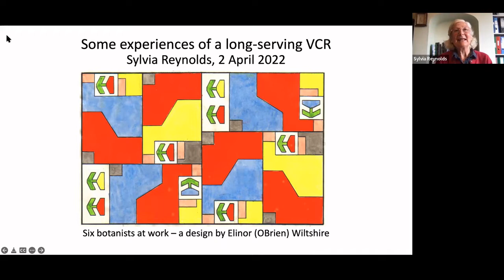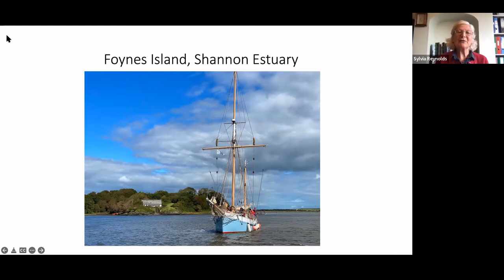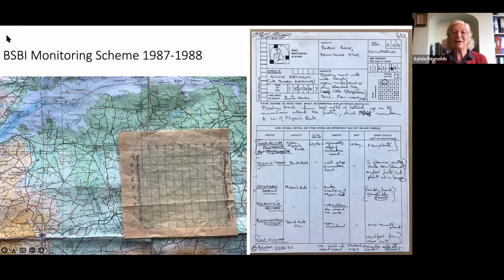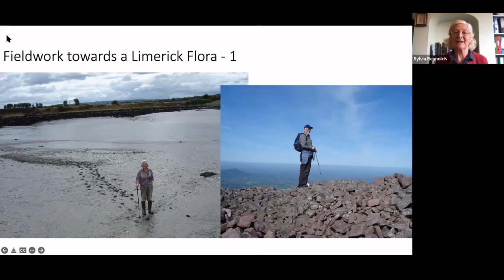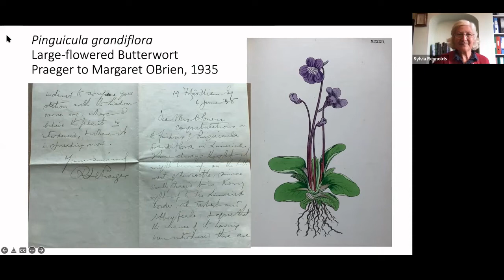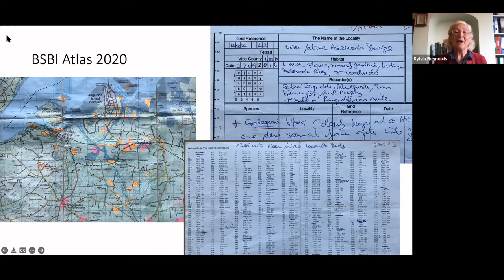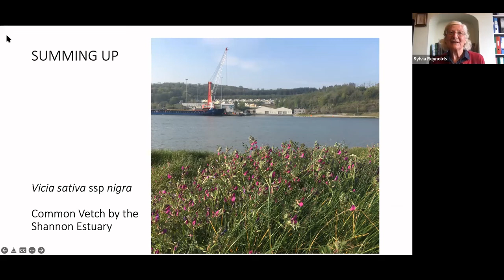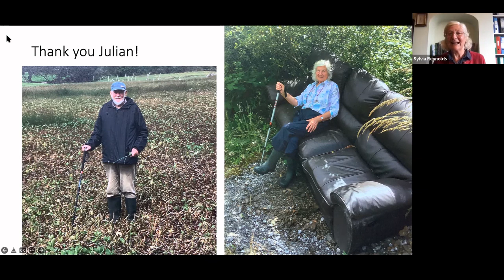Experiences of a long-serving County Recorder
A talk by Sylvia Reynolds, retiring Limerick County Recorder, given at the Irish Spring Conference on the 2nd April 2022.